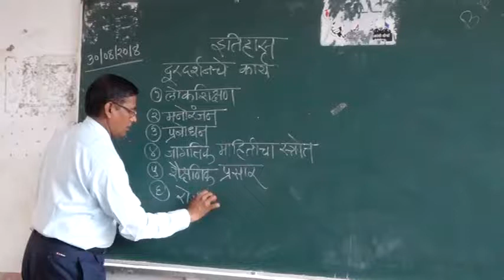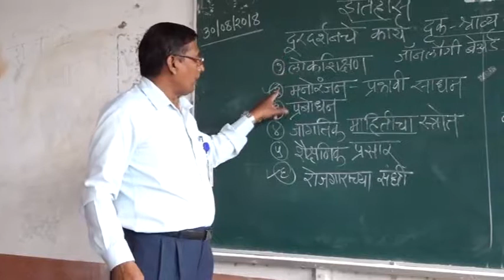12th STD Lecture Video(History) by Mr. M. M. Kadam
12th STD Lecture Video(History) by Mr. M. M. Kadam - Shri Shahaji Chh. Mahavidyala, Kolhapur.